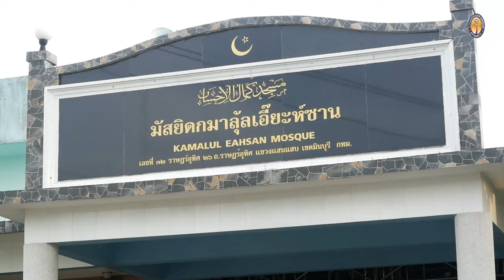AH 4646 การตามซุนนะห์ของท่านร่อซูลและแนวทางของสลัฟ โดย อาจารย์มุนซีร มันติเมาะ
01.9.67 @ มัสยิดกมาลุ้ลเอี๊ยะห์ซาน ซ.ราษฎร์อุทิศ 26

Tel & Line iD :
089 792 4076 (ดาวุด)
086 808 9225 (อับดุลการีม)
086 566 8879 (อนัส)
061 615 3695 (มุสตอฟา)
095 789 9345 (อามีน)
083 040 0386 (ฟูอาด)